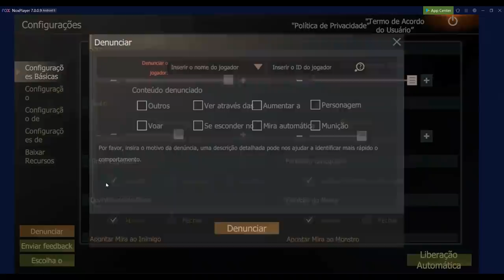SERIE SOLO RAID COM MUITO LOT PLAYALFA LAST DAY RULES LAST ISLAND OF SURVIVAL